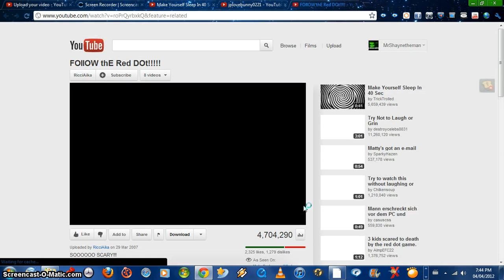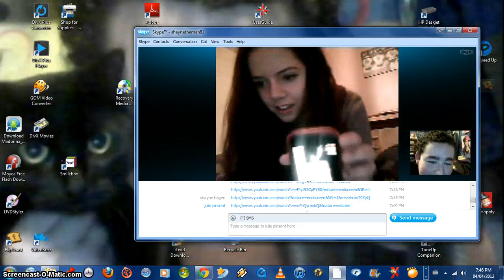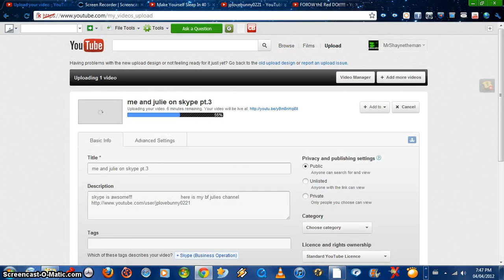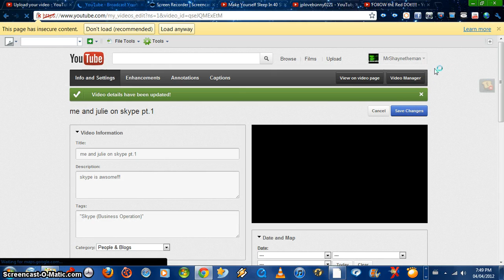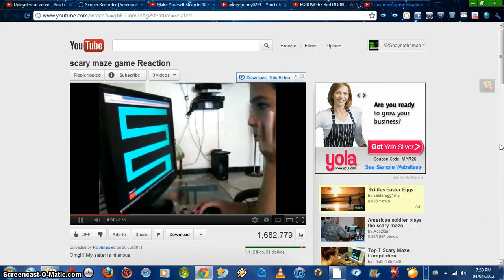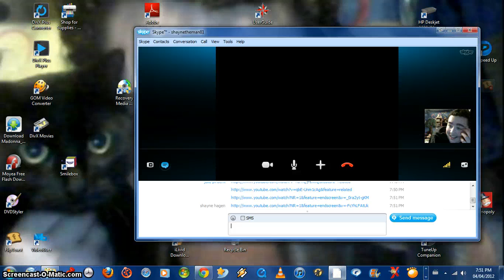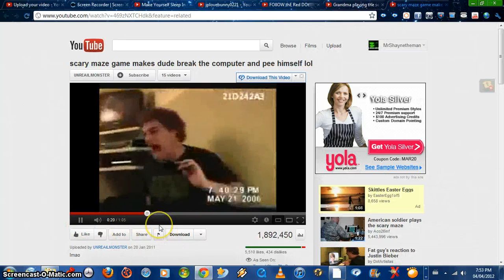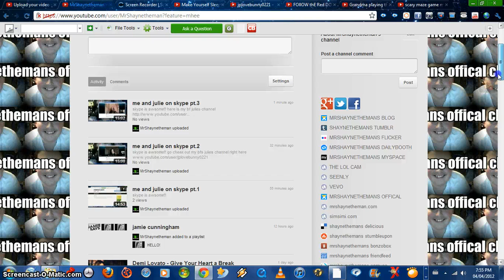me and julie on skype pt.3